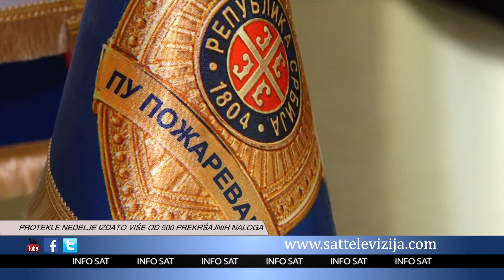PROTEKLE NEDELJE IZDATO VIŠE OD 500 PREKRŠAJNIH NALOGA